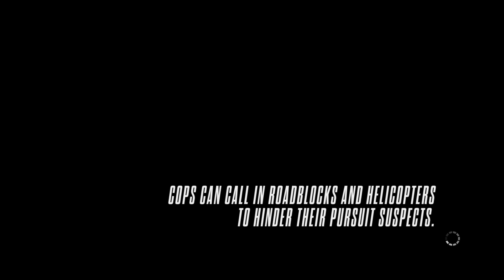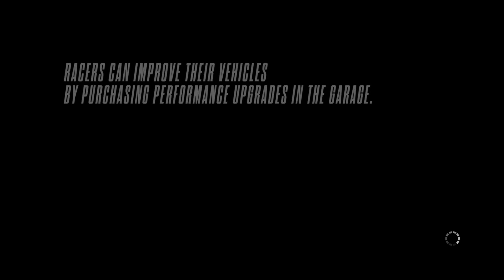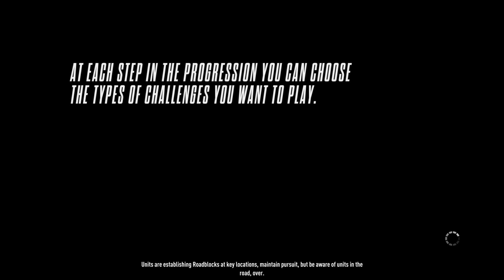Nfs rivals, gave him a pass, but realised he wanted more!!